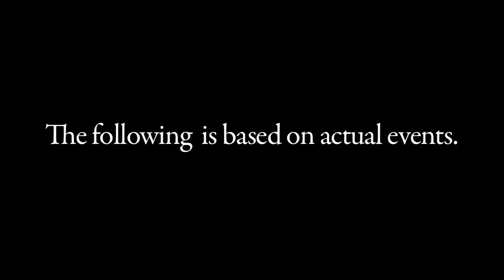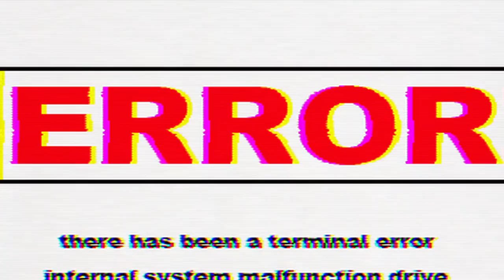Bear Force One: The Movie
What happens when bearrorists hijack Air Force One? Chaos. This is what the 2nd Amendment was made for.